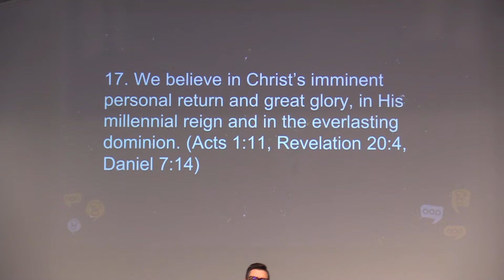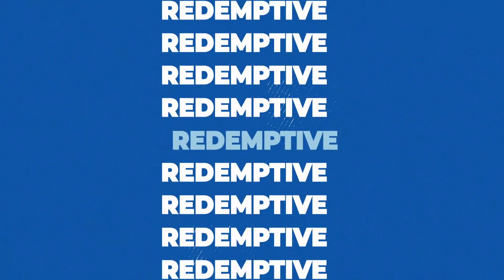All Peoples Church | May 4, 2022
During tonight's midweek worship gathering, Dr. Gabriel Miller shared on the end times, in our series: Why We Believe What We Believe.

This lesson covers doctrine points:

17. We believe in Christ’s imminent personal return and great glory, in His millennial reign, and in the everlasting dominion. (Acts 1:11, Revelation 20:4, Daniel 7:14)

 18. We believe in the resurrection of both the saved and lost, those who are saved unto the resurrection of eternal life, and those who are lost unto the resurrection of eternal punishment. (John 5:28-29, Revelation 20:15)